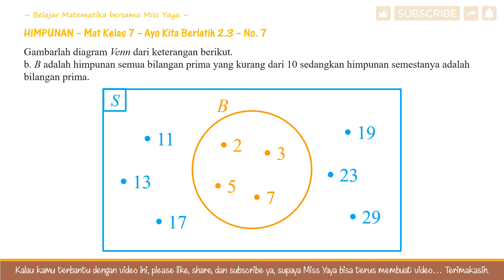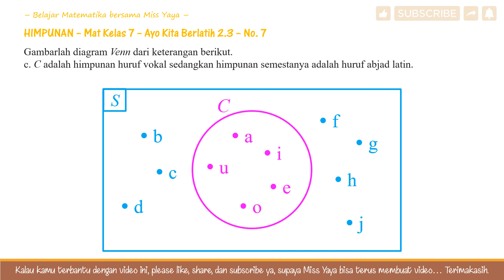HIMPUNAN Mat Kelas 7 AKB 2.3 No. 7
Gambarlah diagram Venn dari keterangan berikut.
a. A adalah himpunan semua bilangan ganjil yang lebih dari 1 dan kurang dari 8 sedangkan himpunan semestanya adalah bilangan ganjil.
b. B adalah himpunan semua bilangan prima yang kurang dari 10 sedangkan himpunan semestanya adalah bilangan prima.
c. C adalah himpunan huruf vokal sedangkan himpunan semestanya adalah huruf abjad latin.